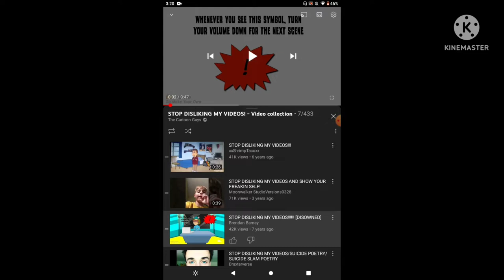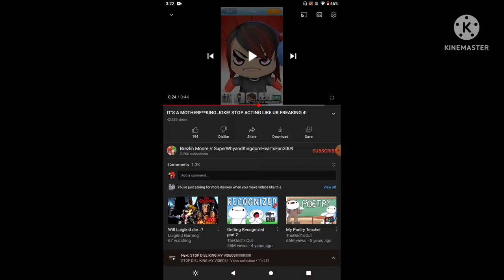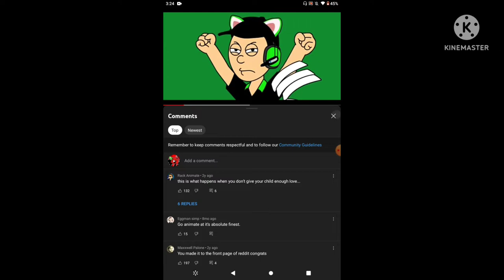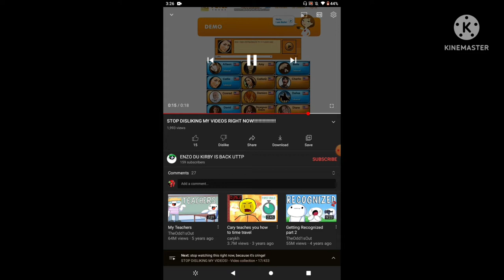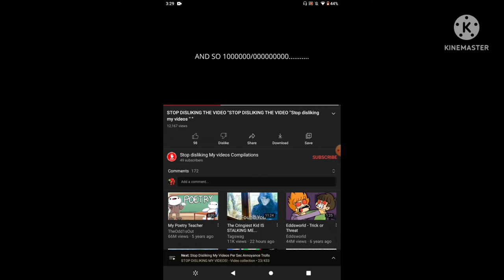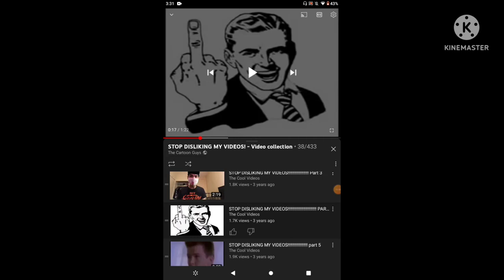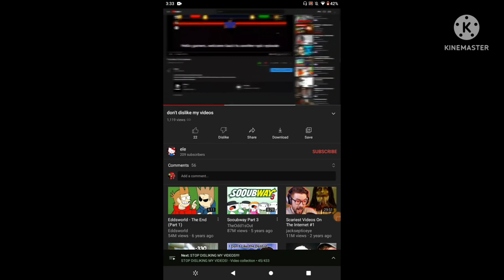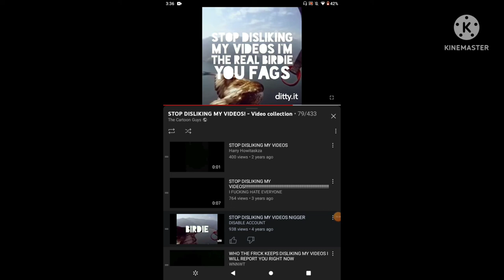reaction to dislike videos cuz why not